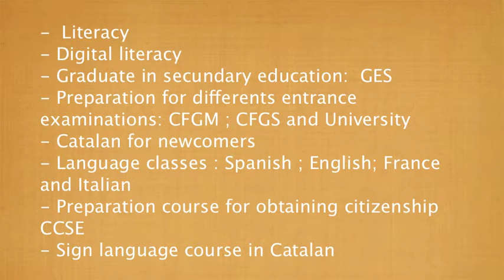Escola Pineda de Mar-Oralpha European Project participants presentation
The ORALPHA european project has been conceived with the overall objective of promoting social inclusion in young and adult immigrants as well as in illiterate refugees whose mother tongue differs from the host language. Whereas to learn the language of the host country, is a vital element in civic and social participation and therefore its good development directly influences the reduction of social exclusion and poverty.

Within existing problems in this area the ORALPHA european project aims to solve that not all European countries have the possibility to train teachers in order to provide youth and adult immigrants lacking in the host language skills, the training that they need. To this end, it has been established an specific purpose: to improve the practice of immigrants host language teaching in its basic skills (literacy and oral communication) at a European level.